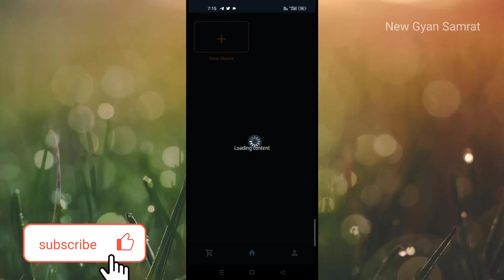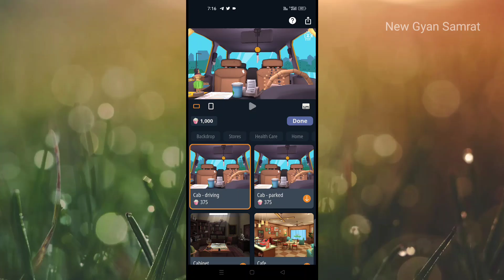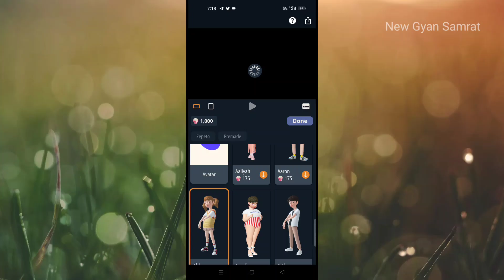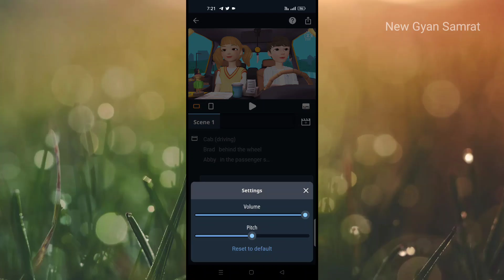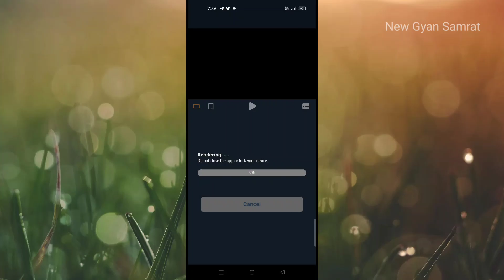How To Create Cartoon Video In New Application | Mobile Se Cartoon video Kaise banaen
How To Create Cartoon Video In New Application Mobile Se Cartoon video Kaise banaen cartoonanimatio

mobile se cartoon video Kaise banaen, cartoon animation video banana sikhe, mobile se editing kaise karen, cartoon video banakar Paisa Kaise kamae YouTube se, cartoon animation video Kaise banaen

video link :-

cartoon video banana sikhe
best application
cartoon video banana mobile se